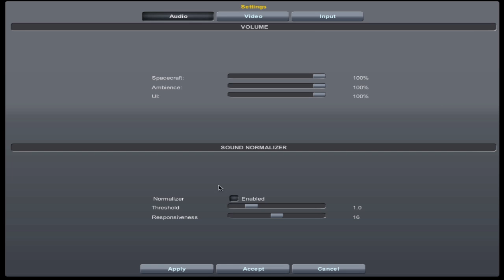Kerbal Space Program 6 - To The Launch Pad!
Space... the final froniter. These are the adventures of Lehr and Jack in the 5 year mission to go where no man has gone before!